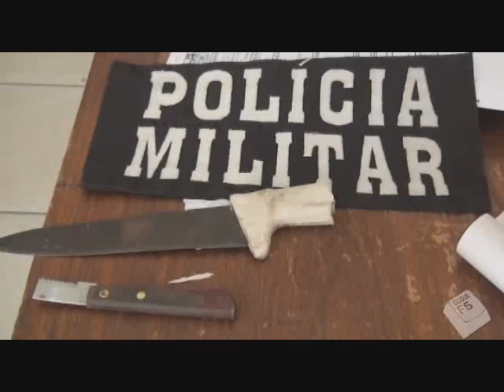NOTICIAS DA HORA 30 DE MAIO DE 2012